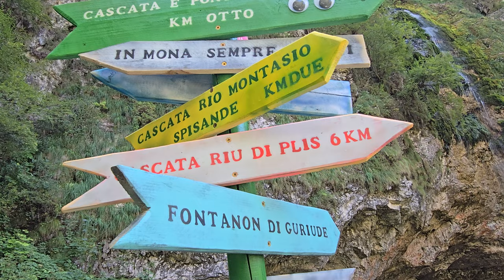2024-08-12 (I) REKLANSKA DOLINA Slap in izvir Fontanon di Goriuda